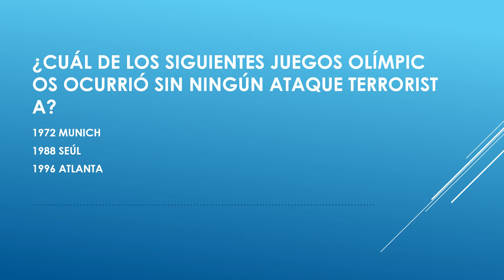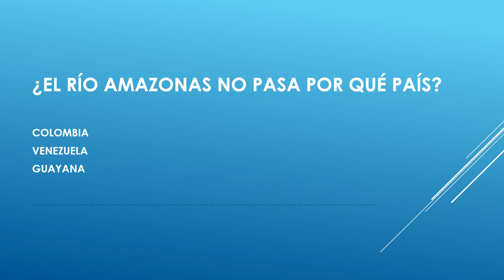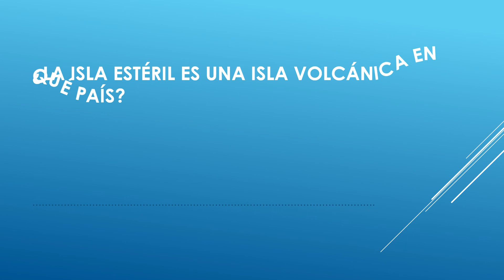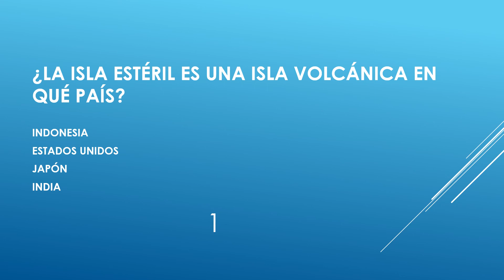Examen - Conocimientos Generales - ocho - 8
Preguntas y respuestas - Madras Examen Club   Quiz ocho -
Cuál de los siguientes juegos olímpicos ocurrió sin ningún ataque terrorista?
¿Cuál es el primer planeta del universo?
¿El río Amazonas no pasa por qué país?
¿Cuál de los siguientes es un evento en Hepathlon?
¿Cuál de los siguientes no es una fruta cítrica?
¿Cuál de las siguientes actividades quemará más calorías en unos minutos?
 ¿Quién obtuvo el primer "Perfect 10" en gimnasia?
Cracovia es una ciudad en qué país?
Napoleón fue derrotado en qué batalla?
¿La isla estéril es una isla volcánica en qué país?